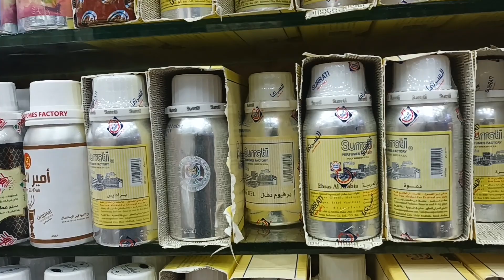Absurd // parfum Dan Buah Kurma di Pasar BillJumlah Makkah